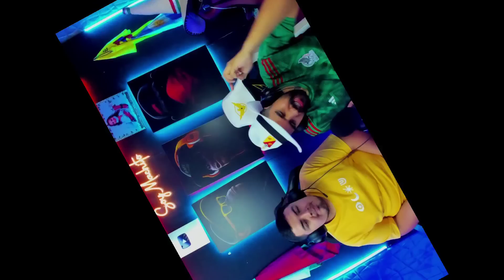🇲🇽reacción a Nuestras Raíces🇲🇽 Hidalgo La Cuna de la CHARRERIA🐴🤠|EMOCIONANTE❤️💯🇲🇽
🤩NUESTRA REDES🤩